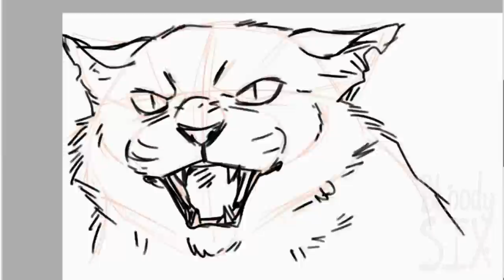Stonefur speedpaint - from Darkstripe "Just Gold" MAP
A frame from MAP PART

This is you asked me for many many times! Realistic cat speedpaint

Program used:
-Paint Tool SAI
-VideoPad